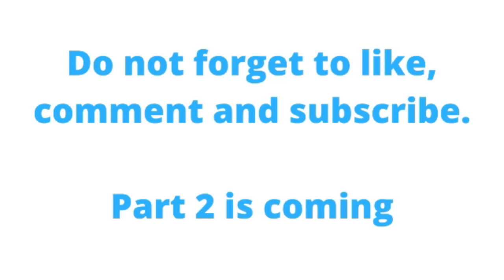Ep.1 Why is URUGUAY a TALENT FACTORY ? ⚽🇺🇾 Behind LA CELESTE's success ft. @UruguayfootENG (Twitter)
*One also has to know that the form in which Baby Futbol is played is not optimal (11v11 matches being played too early), in addition to the pressure parents put on their kids.

00:00 - The history of a passion for Uruguayans
10:15 - The “Garra Charrúa”
17:10 - “Baby Fútbol”
21:54 - Montevideo and the “Interior”: a Football Paradox

FUTBOL THERAPIST

Football
Futbol
Fussball